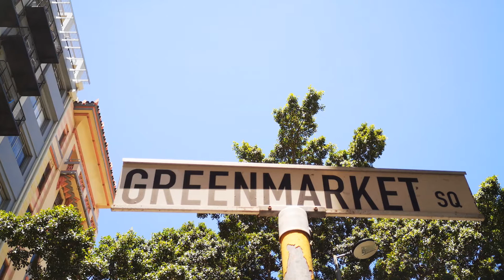SUDÁFRICA 2019 - LUGAREÑOS. KANANGA RUTA DEL ARCO IRIS.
KANANGA, RUTA DEL ARCO IRIS.
SUDAFRICA, LESOTHO Y SWAZILAND
Muy recomendable esta ruta con KANANGA que hicimos en noviembre 2019.
Intérpretes: Khayelitsha United Mambazo.